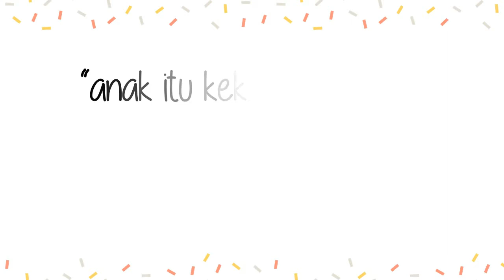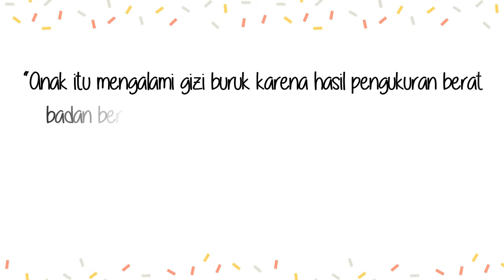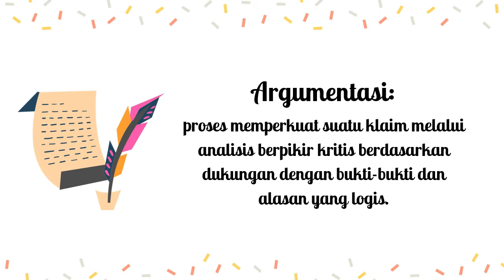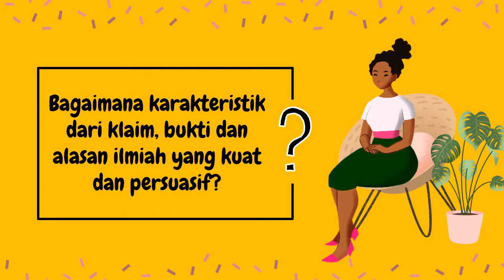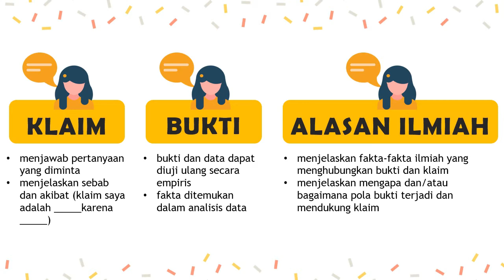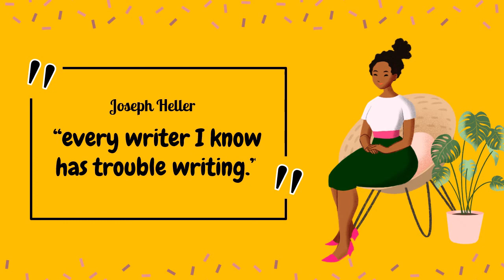Tips Menulis Argumen Ilmiah - Membuat Karya Tulis yang Mudah Dengan Argumen Ilmiah yang Tepat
Analisa Kesehatan – Lets learn and discuss together

Halo sahabat Analisa, selamat datang di Youtube Channel Analisa Kesehatan.

Channel ini membahas tentang segala topik kesehatan dan analisanya berdasarkan data yang terpercaya.

Argumentasi ilmiah adalah sebuah ketrampilan dalam berkomunikasi. yang merupakan tindak lanjut dari hasil pemikiran kritis yang dapat dituangkan dalam bentuk tulisan.
Kemampuan argumentasi ilmiah bermanfaat untuk menciptakan argumen menggunakan logika ilmiah, sehingga argumen yang diberikan dapat diterima oleh orang lain atau bahkan menjadi pemikiran baru bagi orang lain.
Apakah Anda pernah menuliskan hasil pemikiran Anda? Mengapa menulis argumentasi ilmiah penting untuk dilakukan?

Dalam video ini akan dijelaskan tentang menuliskan argumentasi ilmiah sebagai sarana untuk menyampaikan argumen kepada orang lain.

Yuk lihat sampai selesai ya…

Terima Kasih.